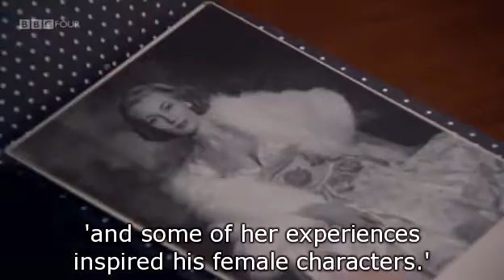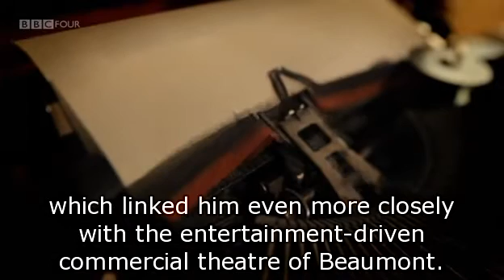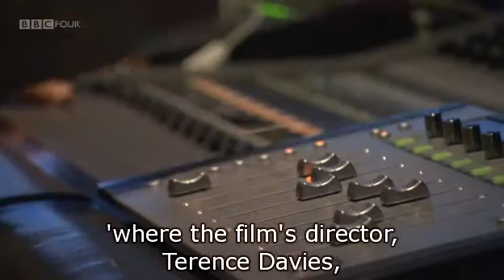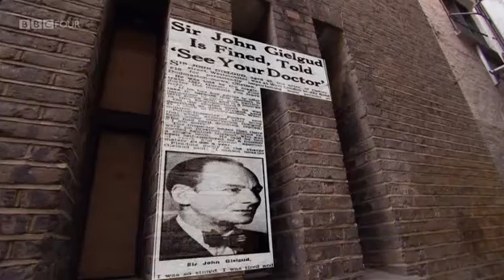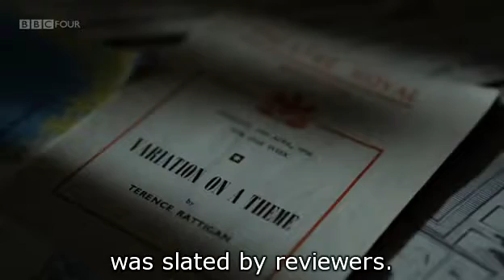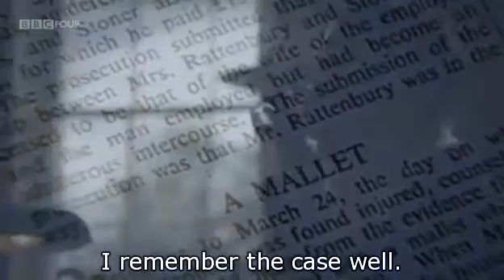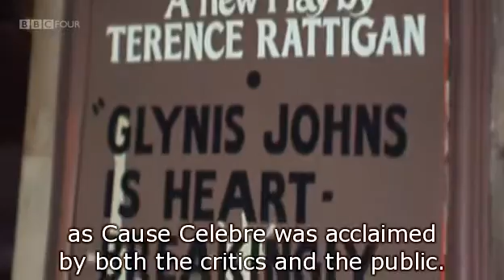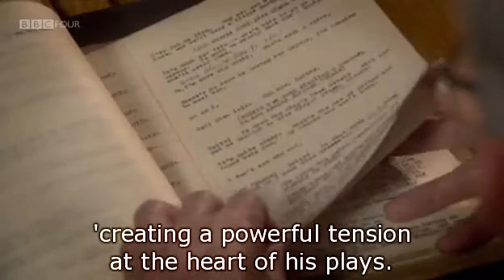Benedict☆Cumberbatch - The Rattingan Enigma (Eng.Sub)2/2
★♡★  Benedict Cumberbatch leads the documentary about the famos playwright Terence Rattingen which aired on BBC4 at 9pm 28 July 2011

Byandformydearestfriendkarah☆